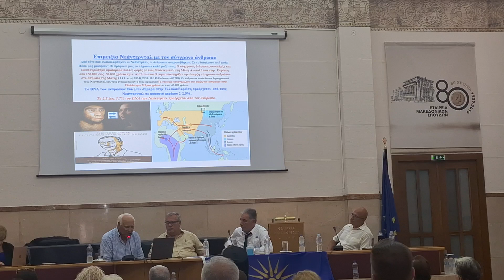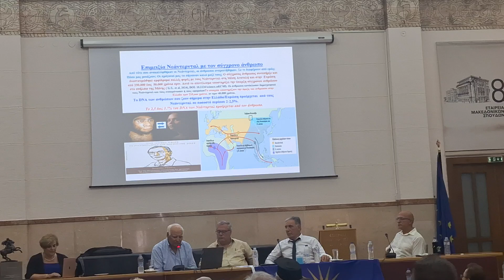Κ. Τριανταφυλλίδης για Β. Μακεδονία: Φαντασιώσεις τα περί καταγωγής τους από τους αρχαίους Μακεδόνες